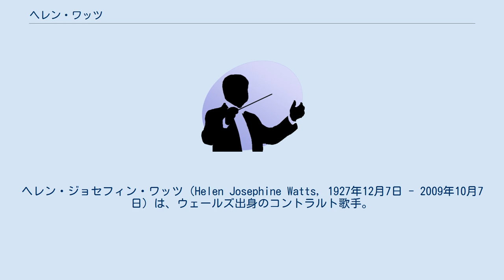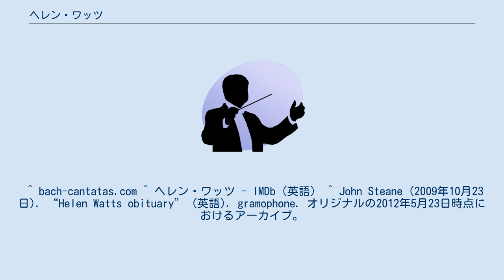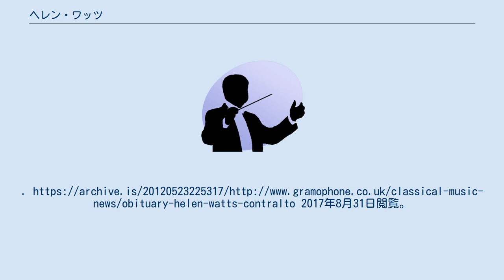ヘレン・ワッツ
ヘレン・ジョセフィン・ワッツ（Helen Josephine Watts, 1927年12月7日 - 2009年10月7日）は、ウェールズ出身のコントラルト歌手。
 ミルフォード・ヘブンの生まれ。
心理療法士としての学位を取得した後、ロンドン王立音楽院でキャロライン・ハチャードに声楽を学び、BBC合唱団の一員として研鑽を積んだ。
1953年から独唱者として活動し、1955年のプロムスに登場して名声を高めた。
1958年にはキャムデン音楽祭でゲオルク・フリードリヒ・ヘンデルの「テオドラ」のデドモ役を歌ってオペラ・デビューを果たした。
1964年にはザルツブルク音楽祭にリヒャルト・シュトラウスの「エレクトラ」に第一の侍女役で登場し、またイギリス・オペラ・グループのベンジャミン・ブリテンの「ルクレツィアの凌辱」のロシア公演にも参加した。
翌年にはコヴェントガーデン王立歌劇場のリヒャルト・ワーグナーの「ラインの黄金」の公演で第一のノルン役で出演し、1971年まで同役で登板した。
1966年にはフレデリック・ディーリアスの「人生のミサ」を歌ってニューヨークでアメリカ・デビューを果たしている。
1985年に引退。
 1978年にはCBEを受勲している。
 ペンブルックシャーにて没。
 ^ bach-cantatas.com ^ ヘレン・ワッツ - IMDb（英語） ^ John Steane (2009年10月23日). “Helen Watts obituary” (英語). gramophone. オリジナルの2012年5月23日時点におけるアーカイブ。
2017年8月31日閲覧。